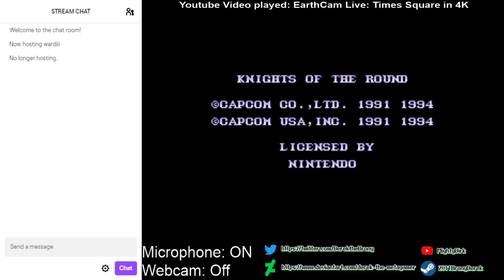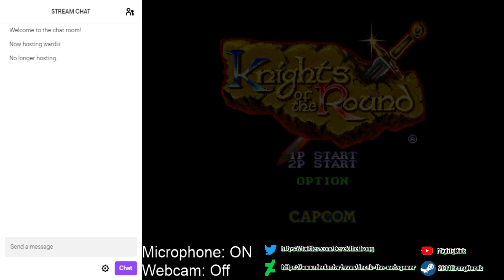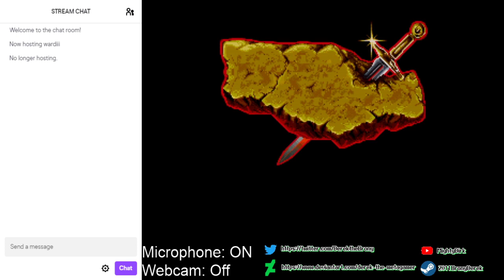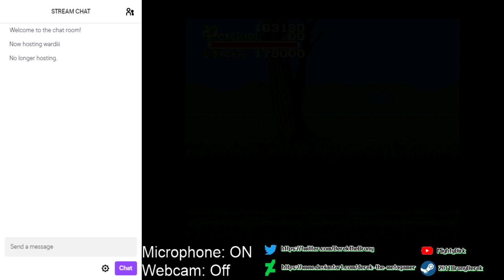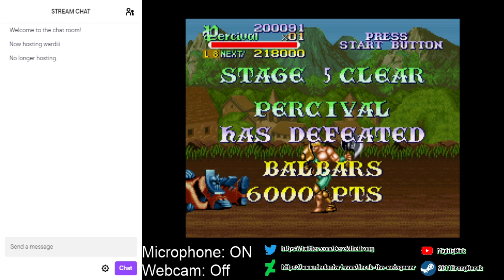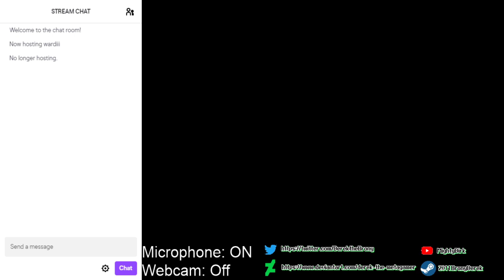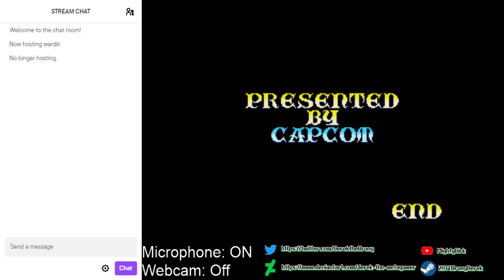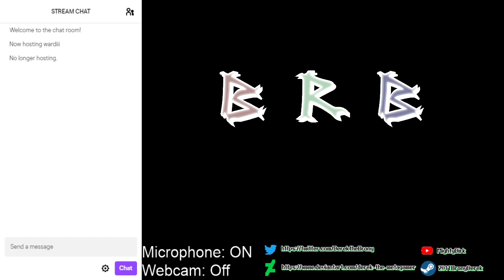Highlight: Derek's Stream of Gaming - Knights of the Round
Playing this on Easy Mode and without any Game Genie -- Watch live